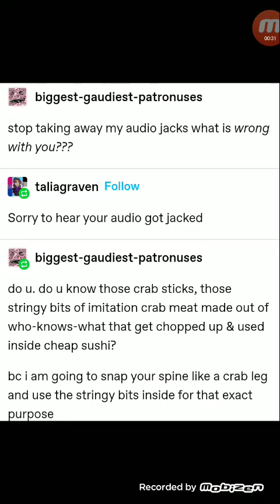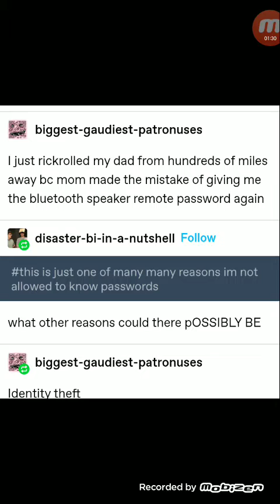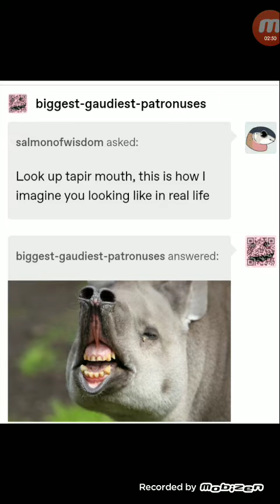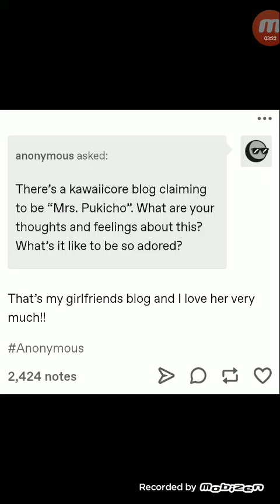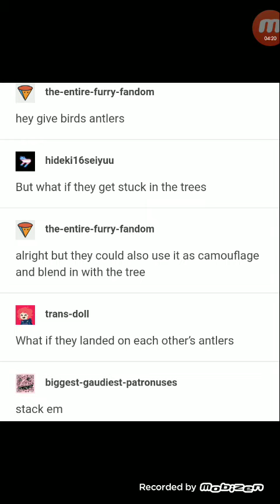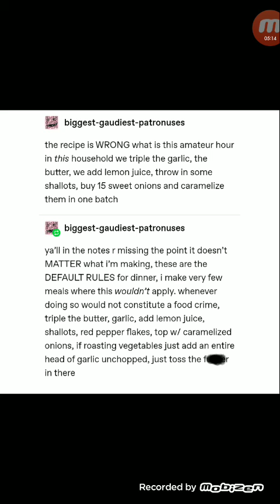i have tumblr (1#)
i am a dissapointment